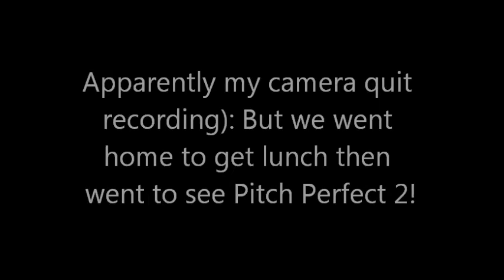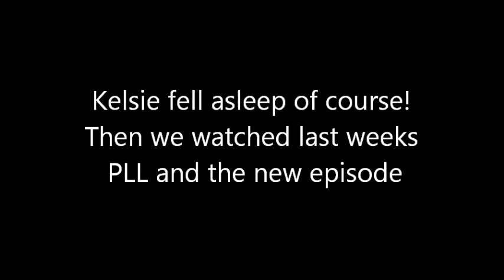6/9/15 Crazy Day With Kelsie!